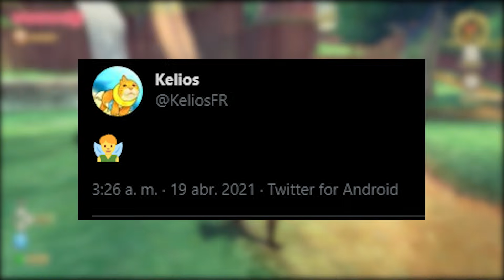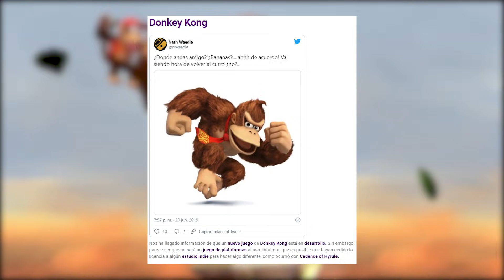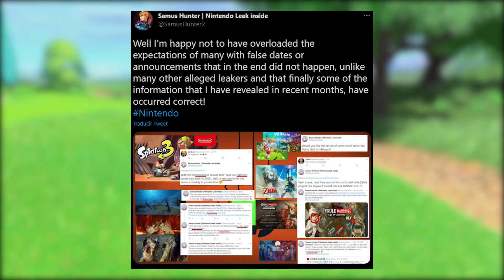¿INFORMACIÓN de ZELDA PRONTO, POKÉMON con EVENTO ANTES del E3? y,,, ¿NUEVO DONKEY KONG, KIRBY y más?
¡Hola Nintenleakers!
En el vídeo de hoy os traemos nuevas cosas que han estado sucediendo durante este fin de semana en relaciona a temas como Zelda y Pokémon de los cuales podríamos estar obteniendo nueva información pronto antes del E3. Por ultimo hablaremos sobre el nuevo usuario que ha salido a comentar cosas que pueden estar pasando próximamente como la llegada de nuevos juegos de donkey kong, kirby y mas.

Como siempre esperamos que nos dejéis en la caja de comentarios vuestras opiniones e impresiones de los temas del video de hoy.